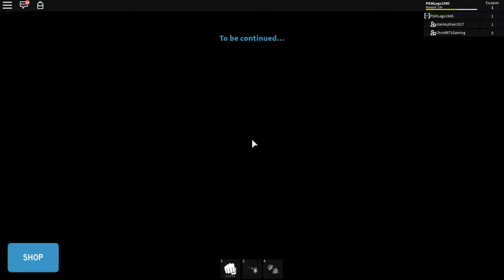WHO FRAMED CAMPING BALDI TO BE SENT TO PRISON?! | The Weird Side of Roblox: Prison Break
What's up guys, PghLFilms with another video here and TODAY!!! We are playing Prison Break in Roblox! Now you might be thinking, "Okay, an ordinary copy of other prison games. Great!" Wrong! This is an escape game! It is a sequel to Camping! Camping Baldi has been framed by the spoopy thing, so he got sent to prison. The thing is.. Can he escape? Enjoy the video. :)